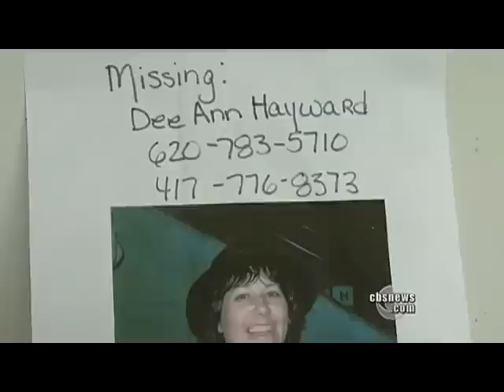Siblings search for missing mom in Joplin, Mo.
Three sibilings - Robert, Caleb and Christina - have spent the last five days looking for their mother after she went missing during the tornadoes that tore through Joplin, Mo. Ben Tracy reports on their desperate search.